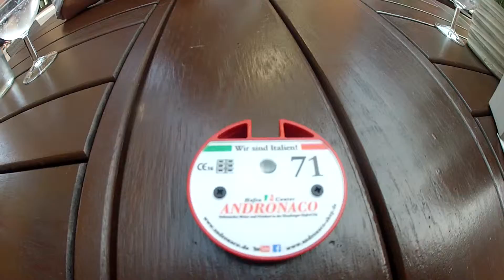2/2 Hafencity Hamburg Ristorante italiano ANDRONACO Alles vom Feinsten!!!